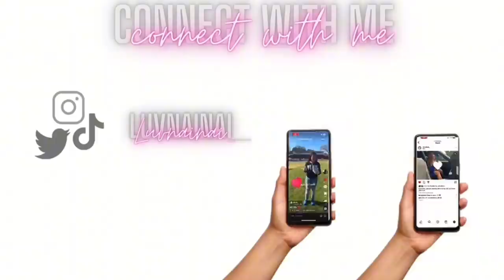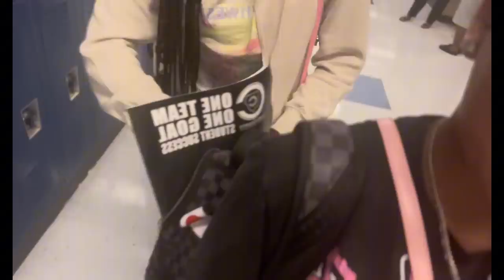FIRST DAY OF HIGH SCHOOL 🏫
freshman sznnnn !!